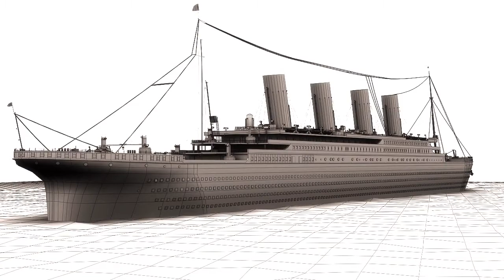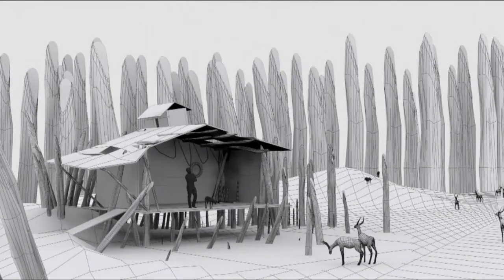3d Architectural Modelling Nomination for Shristi-2014